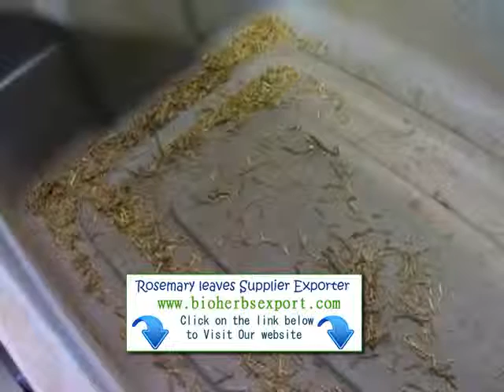Greece Rosemary Exporter importer suppliers